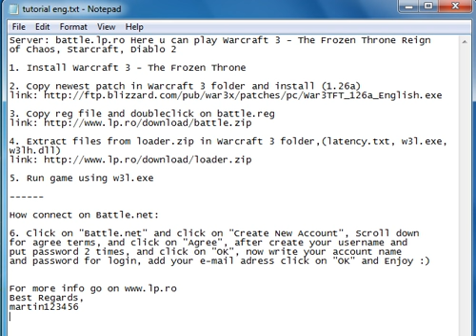Slovenija Warcraft 3 Free Server.avi